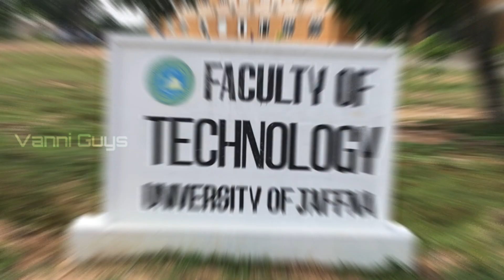Holi Festival | Farver 2020 | University of jaffna | Vanni Guys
Hi guys,
      எல்லாருக்கும் வணக்கம் இந்த காணொளியில் எமது பல்கலைக்கழக வளாகத்தில் நிகழ்ந்த கோலிப்பண்டிகையை சுருக்கமாக காட்டியுள்ளோமென நம்புகின்றோம்

இது தொடர்பான கருத்துக்களை comment section ல் பதிவிடவும்

காணொளியை முழுமையாக பார்த்த அனைவருக்கும் நன்றிகள்

Place Intro =》

            எமது Channel க்கு ஆதரவு தந்த
  அனைவருக்கும் மனமார்ந்த நன்றிகள்

              என்றும் எங்கேயும் எப்போதும்

                                 Vanni Guys